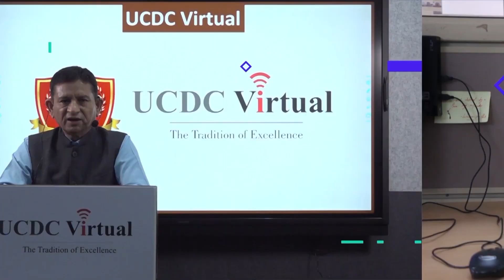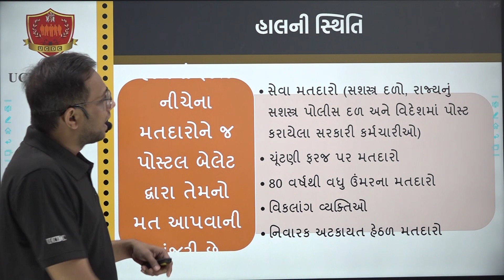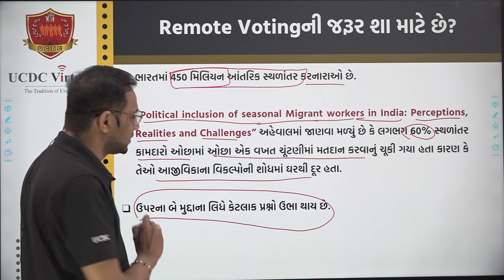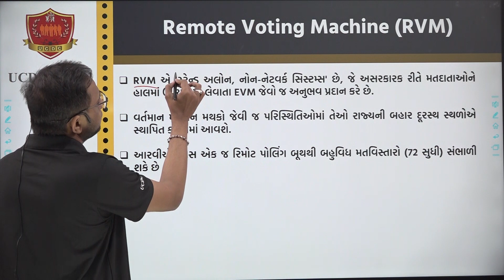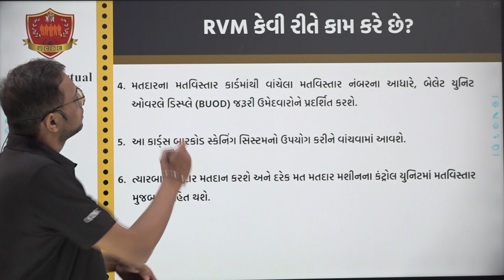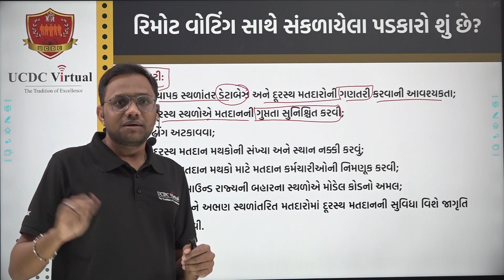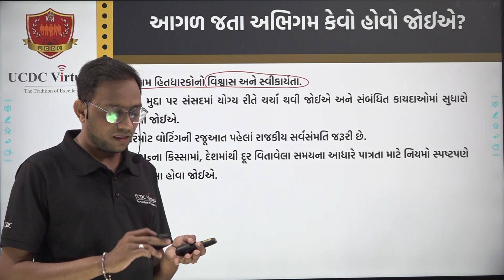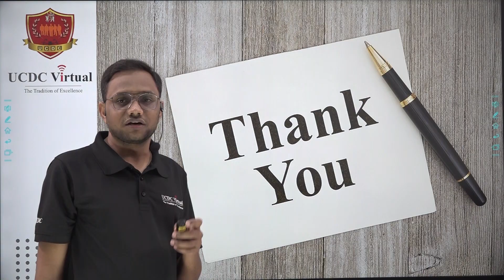Remote Voting Facility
Remote Voting Facility By Chinmay Patel (Core Faculty - UCDC Sola - Ahmedabad)
Topic- Polity (Constitutional Bodies)
Prelims: Paper-1
Mains: Paper- 2
Below points are cover in lecture.
શા માટે સમાચારમાં છે?, Remote Voting શું છે?, હાલની સ્થિતિ, Remote Votingની જરૂર શા માટે છે?, Remote Voting Machine (RVM), RVM કેવી રીતે કામ કરે છે?, રિમોટ વોટિંગ સાથે સંકળાયેલા પડકારો શું છે?, આગળનો માર્ગ, Election Commission,
પ્રેક્ટિસ માટેના કેટલાક પ્રશ્નો

=) ચૂંટણી પંચે 16 જાન્યુઆરી, 2023 ના રોજ પ્રોટોટાઇપ રિમોટ વોટિંગ મશીન (RVM)ના       પ્રદર્શનમાં હાજરી આપવા પક્ષોને આમંત્રણ આપ્યું હતું.
=) ચૂંટણી પંચે પક્ષોને 31 જાન્યુઆરી, 2023 સુધીમાં તેમની ટિપ્પણીઓ મોકલવા કહ્યું છે.
=) રિમોટ વોટિંગ એ તમામ માધ્યમોનો ઉલ્લેખ કરે છે જે મતદારોને મતદાન કરવા માટે નોંધાયેલા સ્થાનને સોંપેલ મતદાન મથક સિવાયના અન્ય સ્થળોએથી મતદાન કરવાની મંજૂરી આપે છે.
=) દૂરસ્થ મતદાન સ્થાન વિદેશમાં અથવા દેશમાંથી હોઈ શકે છે.
=) તેમાં ઈલેક્ટ્રોનિક વોટિંગ અને નોન-ઈલેક્ટ્રોનિક વોટિંગ મિકેનિઝમ્સનો સમાવેશ થાય છે.